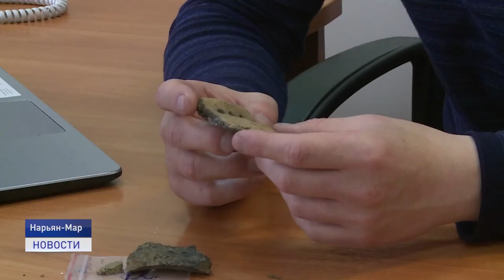ИТОГИ ЭКСПЕДИЦИИ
Более десятка фрагментов глиняной посуды эпохи средневековья удалось найти археологам в ходе очередной экспедиции в районе озера Салиндейты в западной части Большеземельской тундры. После детального изучения, находки пополнят фонд Музейного объединения Ненецкого округа. Александра Ледкова расскажет подробнее.